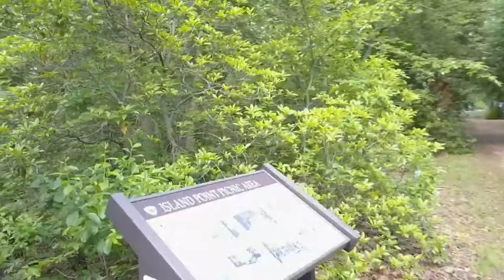Parvin State Park Shot with DJI Mavic Pro Drone